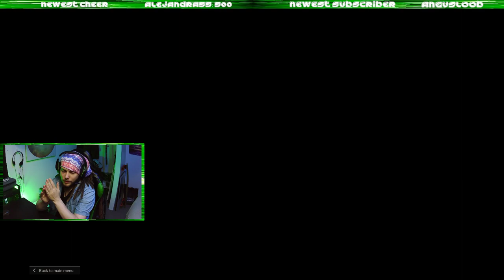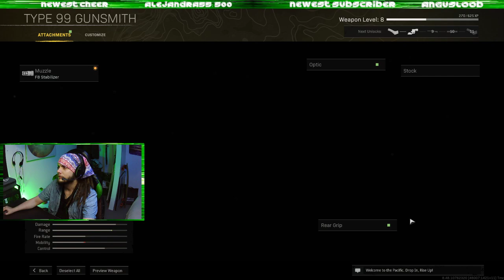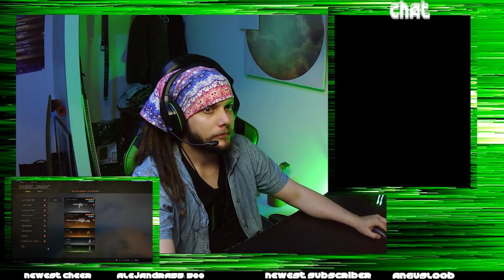Not A Hot Tub Stream (Twitch VOD)